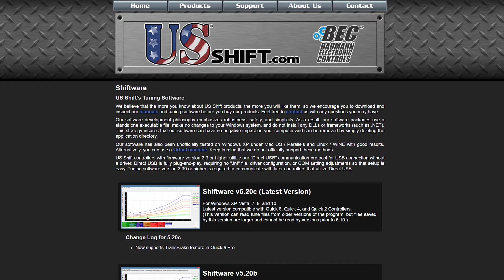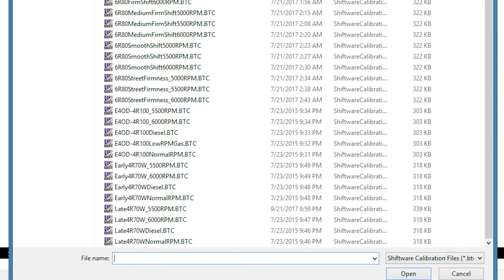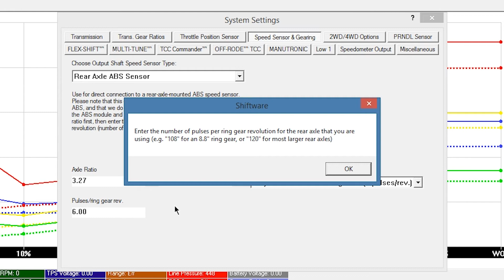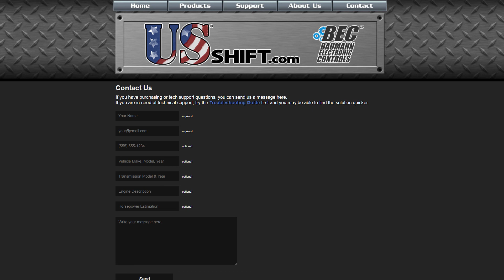Setup & Tuning Walkthrough for Ford E4OD / 4R100 Transmissions (Quick 4 / Quick 2)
In this video, we'll give you some tips on setup and tuning for the US Shift Quick 4 transmission control system with an E4OD or 4R100 transmission, and many of these points also apply to the Quick 2. This information can be helpful to those who are in the market for the latest in electronic transmission control, as well as those who've already purchased one of our controllers. This procedure is for firmware version 5.6 and up. If your controller has older firmware, watch our previous video:

For a more detailed explanation of any feature throughout Shiftware, click the help button ( ? at the top right of the window), then hover over the feature you want and click again (or press F1 after clicking). A dialogue box will appear with additional information for that feature.